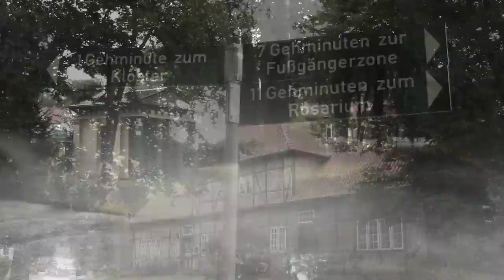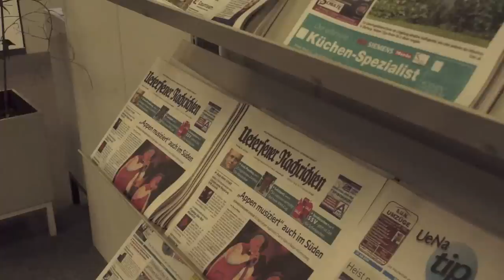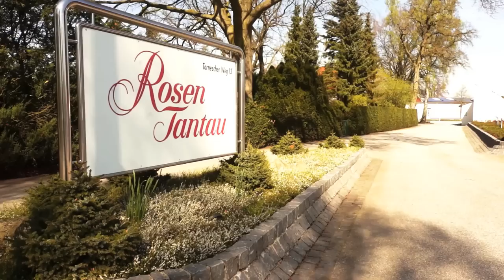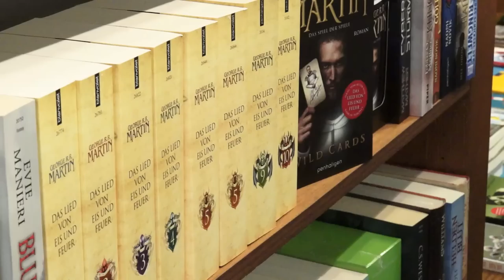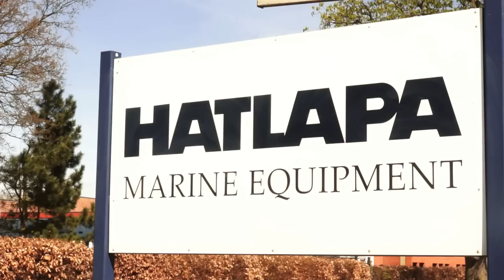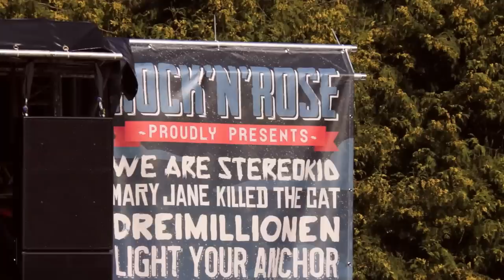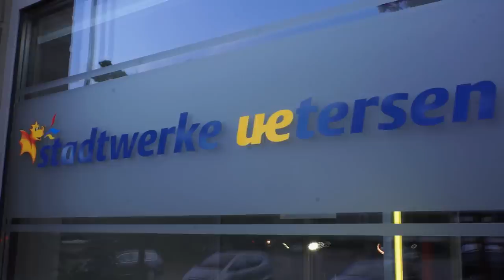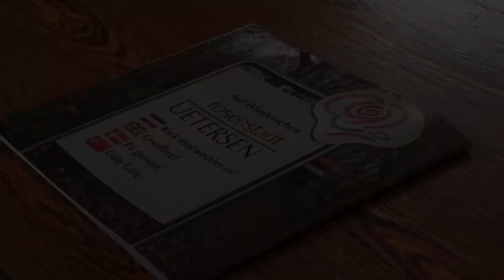Uetersen - Am äußersten Ende und doch mitten drin [Full HD]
De üterste enn. Das äußerste Ende.
Irgendwo am äußersten Ende und irgendwo im Süden des Landes Schleswig-Holsteins liegt Uetersen. Die Rosenstadt. Die Hochzeitsstadt. Die Chorstadt.

Kommen Sie mit auf einen Kurztrip durch die bunte und lebendige Kleinstadt an der Pinnau. Besuchen Sie die Gewächshäuser der Rosenzüchter, das Klosterviertel oder die Fußgängerzone. Betreten Sie das Rosarium und erfahren, was den Uetersenern an ihrer Stadt am besten gefällt. Der Filmemacher und alle Beteiligten laden Sie ein, sie zu begleiten. Zu einer Reise nach

Uetersen - Am äußersten Ende und doch mitten drin.

Ein Film von Gerrit Gronau
Im Auftrag der Stadt Uetersen

Außerdem zu hören: "Steren" von Gwendal